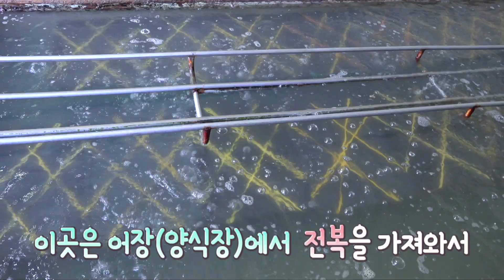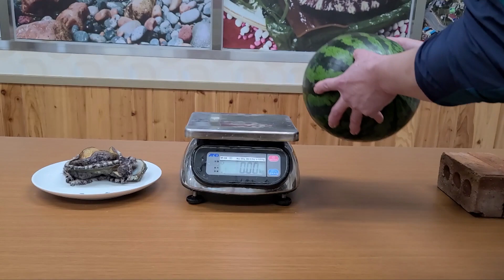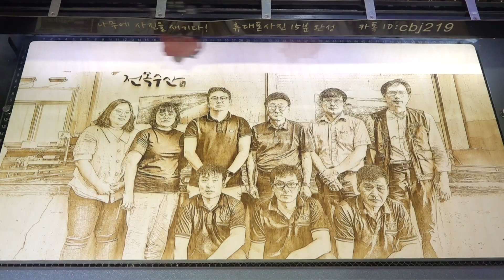(전품목 10%할인 이벤트) 대왕전복을 잡아라! 면역력증진, 당연히 명품전복이죠! 복날엔, 그날엔(?) 언제나 전복!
안녕하세요 다복TV입니다!
오늘은 다시마전복수산에서 펼쳐지는 ‘대왕전복을 잡아라’
미션을 보여 드리려합니다.

그리고!
감사하는 마음으로 전제품 10%할인 이벤트 진행합니다.
전복 구입 의향이 있으신 분들은 다복TV 구독~좋아요~ 눌러주시고
재밌게 본 영상의 어느부분이든 상관없으니 캡쳐해주세요~
그리고 그 사진을 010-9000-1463 이 번호로 보내주신 분들에게
다시마전복수산의 전제품을 10% 할인가로 드립니다!
영상 재밌게 보시고 할인가로 명품 전복도 받아가셔요~~~^^

수산식품 전문 기업 다시마전복수산
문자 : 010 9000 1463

希望你喜欢它。